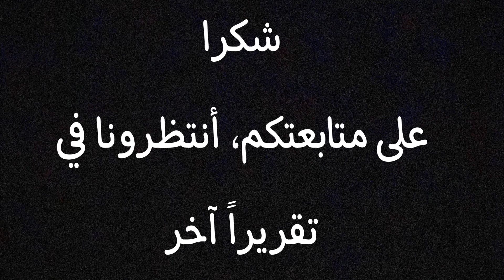تسلقنا مشيا جبل كونيتش - البوسنة والهرسك. Hike to mount conitch- Bosnia